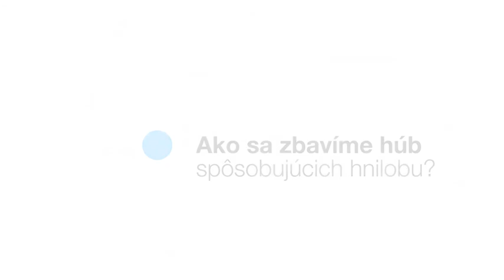Ako sa zbavíme húb spôsobujúcich hnilobu?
⚠️ Používajte biocídy bezpečným spôsobom. Pred použitím si vždy prečítajte etiketu a informácie o výrobku.